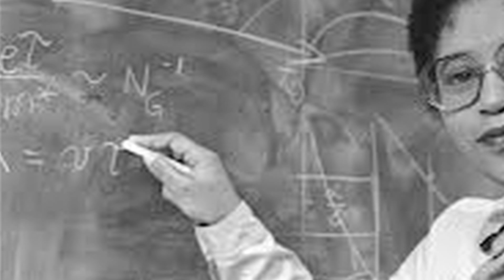Dr Shirley Ann Jackson on Women in Science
Dr Shirley Ann Jackson on Women in Science and her life as a scientist.